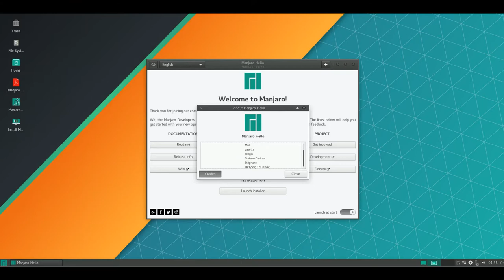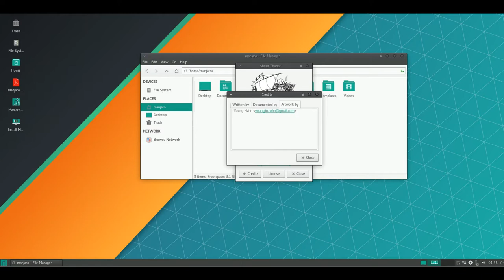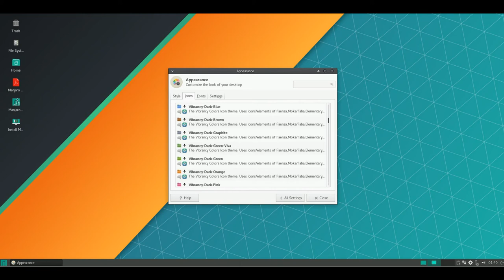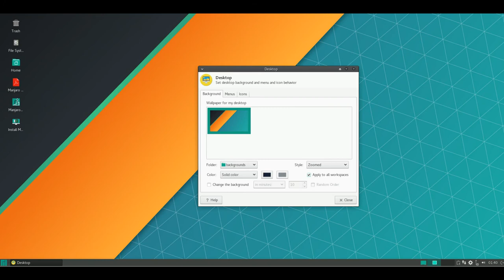Manjaro Linux 17.1-pre3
Manjaro Linux is a fast, user-friendly, desktop-oriented operating system based on Arch Linux. Key features include intuitive installation process, automatic hardware detection, stable rolling-release model, ability to install multiple kernels, special Bash scripts for managing graphics drivers and extensive desktop configurability. Manjaro Linux offers Xfce as the core desktop options, as well as a minimalist Net edition for more advanced users. Community-supported GNOME 3/Cinnamon and KDE flavours are available. Users also benefit from the supportive and vibrant Manjaro community forum.